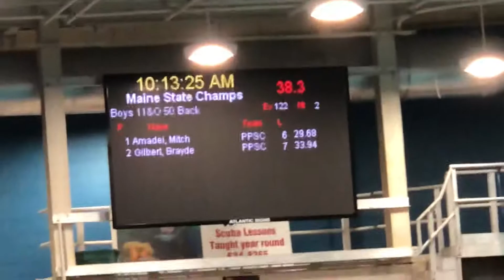Brayden 50 Back Prelim - Maine Swimming International Invitational (13th overall, finals qualified)